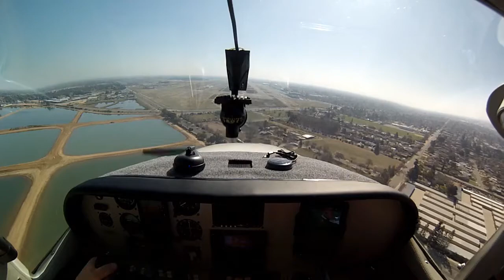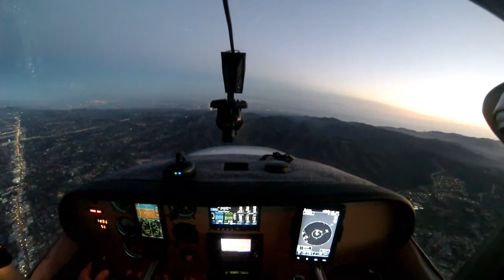Flight - Fresno (KFAT) - Long Beach (KLGB)